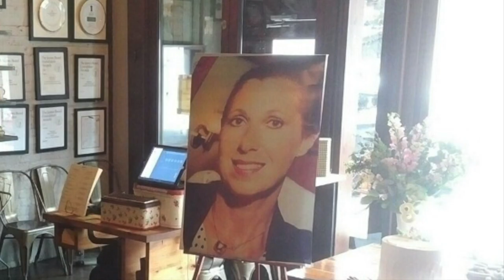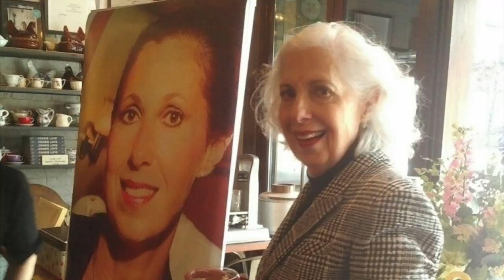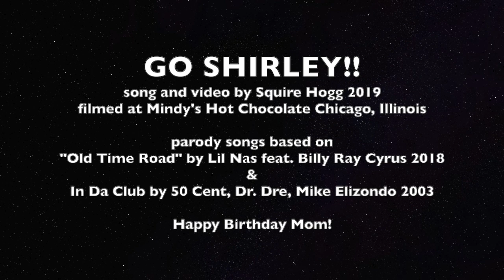Go Shirley!!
A tribute to Shirley by Squire Hogg 2019.
Filmed at Mindy's Hot Chocolate Chicago Illinois
Thanks to Mindy and the staff for a great party!
Thanks to Jeff S, Diana D, Diane K and Denise for photos
parody songs based on
"Old Time Road" by Lil Nas feat Billy Ray Cyrus
"In Da Club" by 50 Cent Dr Dre Mike Elizondo